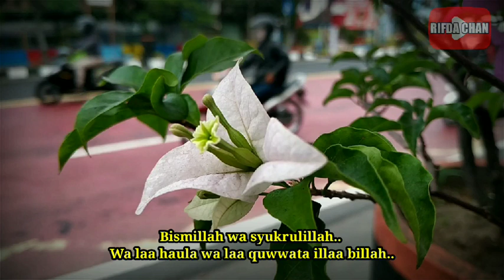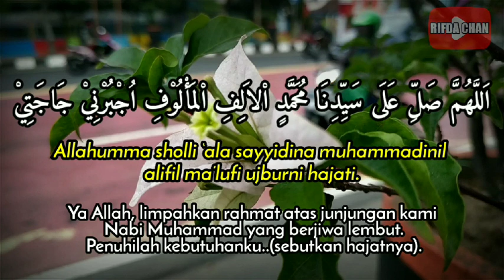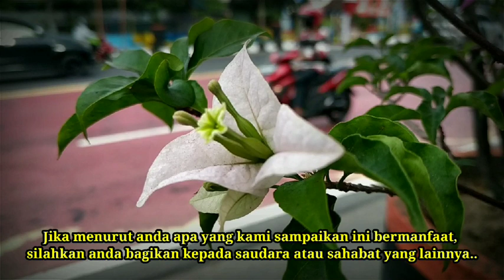Shalawat Alifil Ma’lufi * Semua Hajat Kebutuhan Terpenuhi * Baca 100X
Terima Kasih